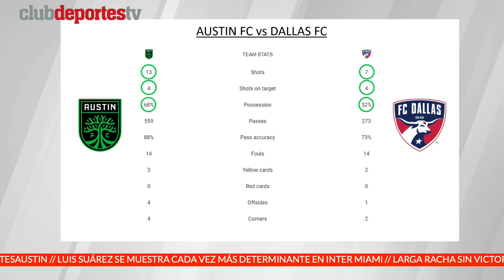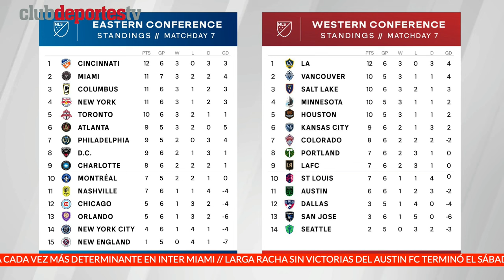Houston Dynamo consigue su segundo triunfo de la temporada, Austin FC sigue en caída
Conexión Texas en Club Deportes con Jorge Iturralde desde Austin, César Procel desde Houston y Jesús Padilla desde Dallas
Invitado Pablo Morales de Dale Black & Gold